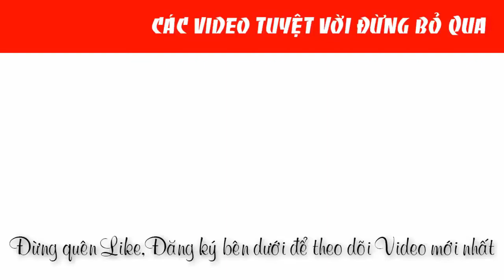Cần siết chỉnh lực tự động 1/2 Kingtony 34462-1EG chính hãng |0888958836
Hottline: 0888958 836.